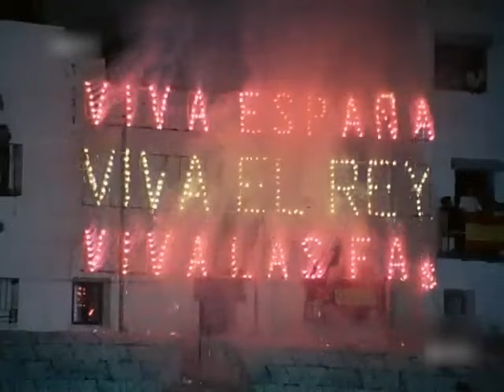III Festival de MÚSICA MILITAR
III FESTIVAL DE MUSICA MILITAR EN PEÑÍSCOLA (ESPAÑA).
EXPLENDIDO ESCENARIO DE ESTE HOMENAJE DE LAS FUERZAS ARMADAS AL PUEBLO ESPAÑOL.